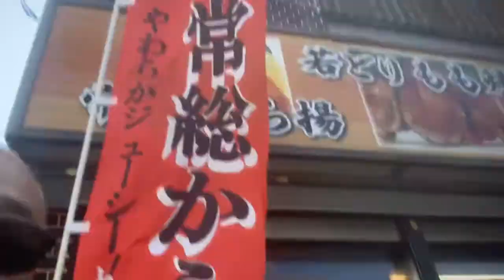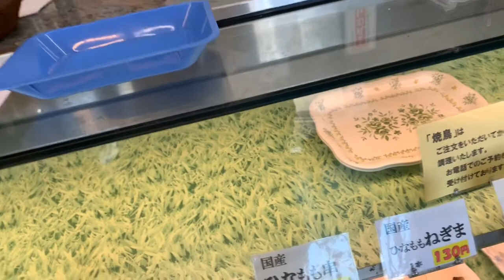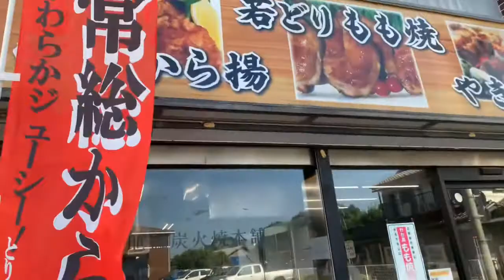2020年8月21日【創業110年水街道常総市やまぶ】勝手に突然突撃応援チャンネル茨城放送局